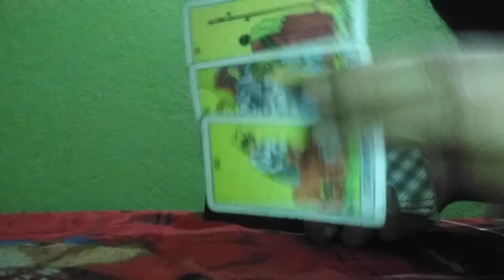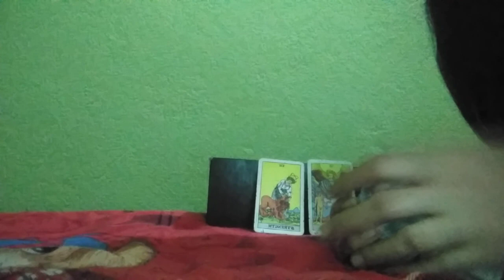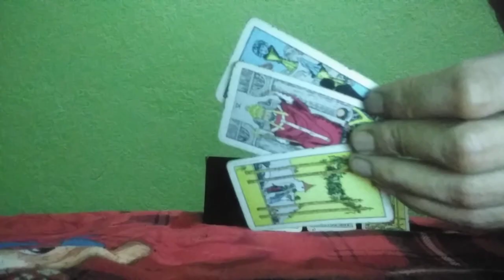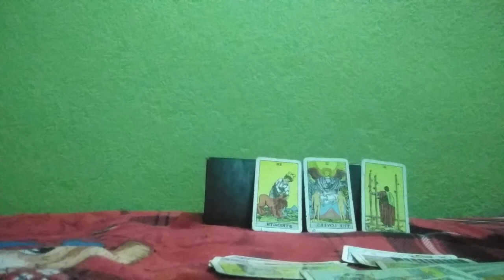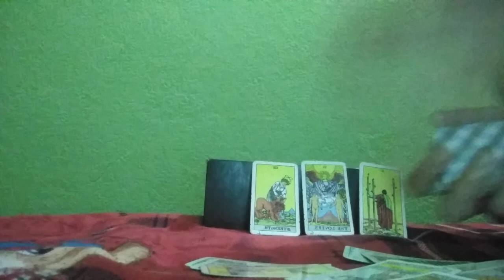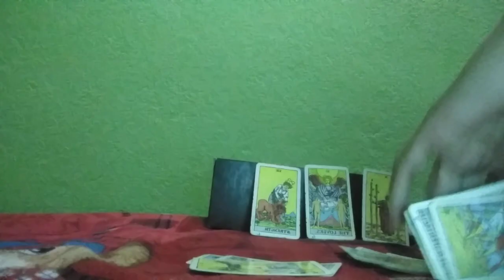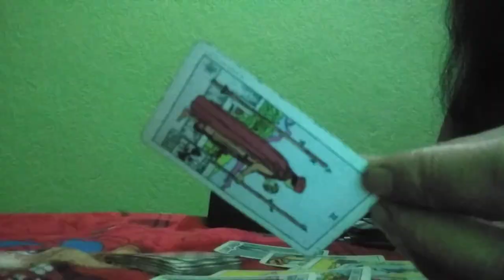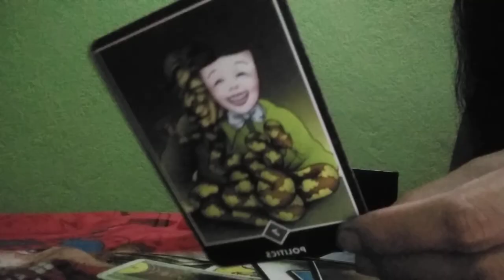DM calls for JUSTICE on Karmic Teacher...! 😳 Kya ye apka DM hai...? 😂🤗🔱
My Wishlist

MY SERVICES

Single YES or NO questions - Rs 500

TAROT READING - Rs 2000

HEALING + COUNSELLING - Rs 5000

COUNSELING - Rs 1500